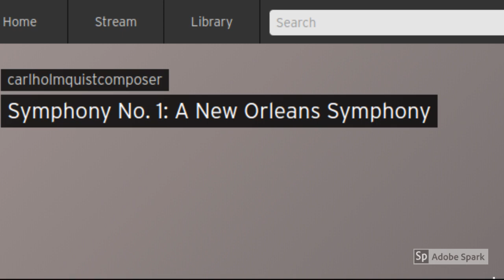Play Carl Holmquist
This is not my work, this piece was composed by Carl Holmquist. This  version is from his soundcloud and I'm simply putting it on youtube

carlholmquistcomposer